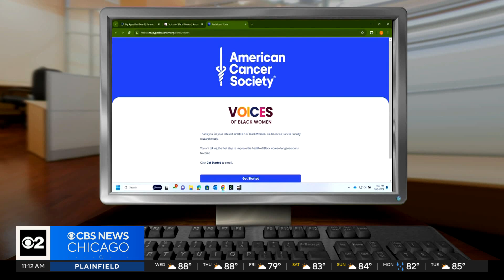Groundbreaking initiative aimed at understanding disparity in cancer deaths among Black women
Black women are more likely than other women to die of cancer, according to research from the American Cancer Society.
As Danya Bacchus reports it's one reason why the organization has launched a groundbreaking initiative aimed at understanding why.